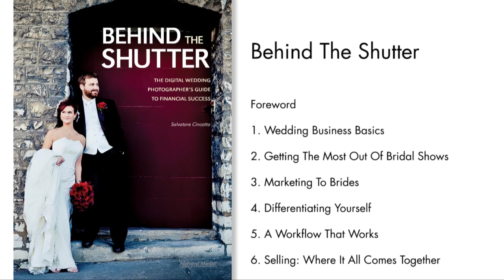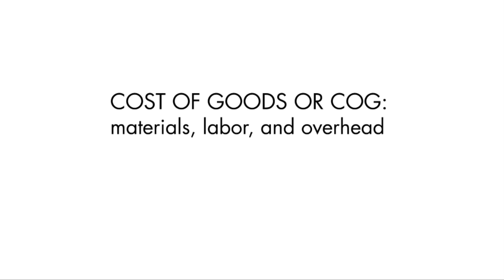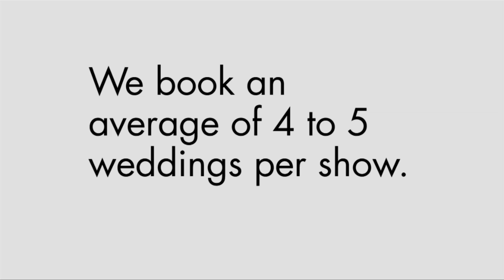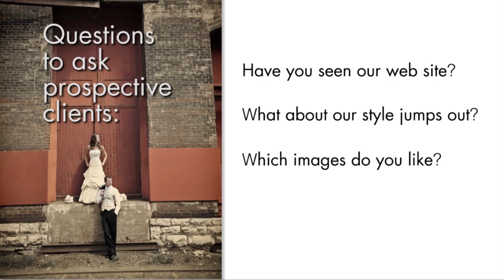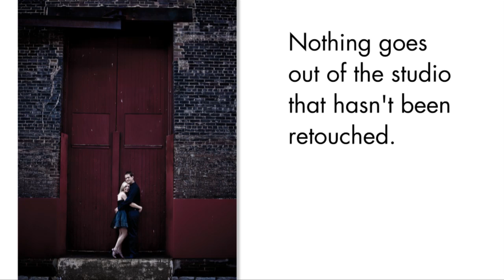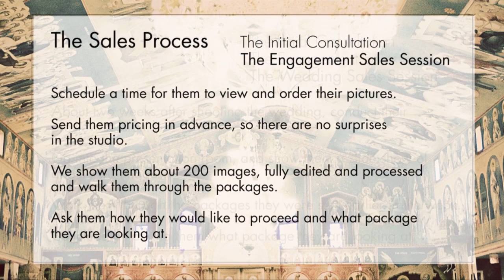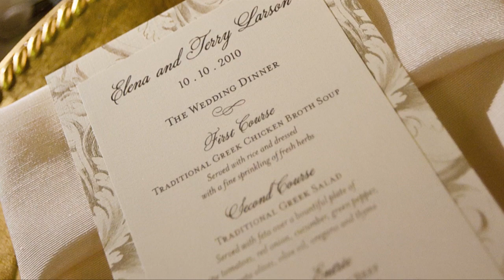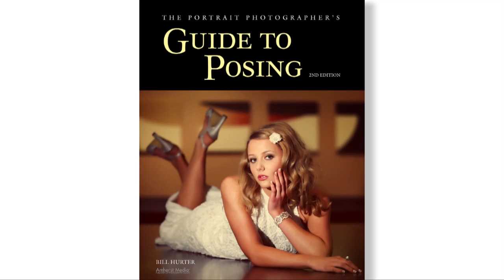Behind The Shutter- The Digital Wedding Photographer's Guide to Financial Success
Let author Salvatore Cincotta teach you no-nonsense approaches to establishing and maintaining a profitable photography business. You'll learn how to make a good living doing what
you love! 95 minutes. Amherst Media, Inc.